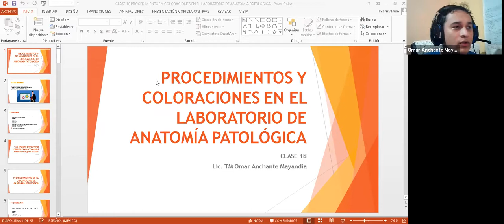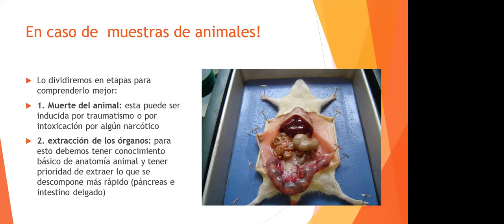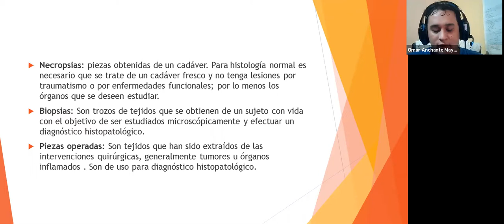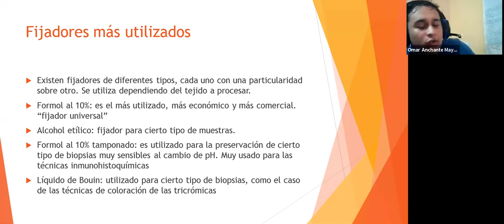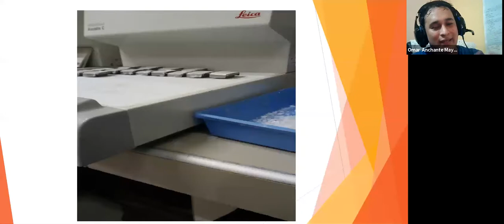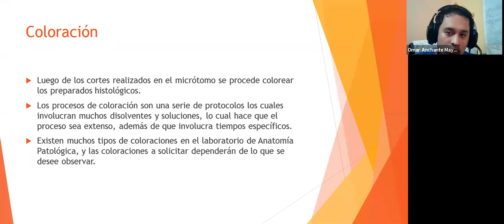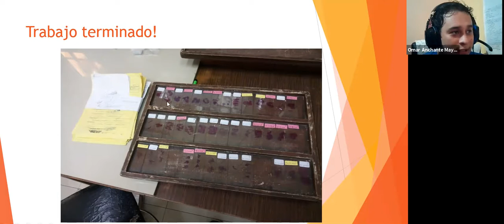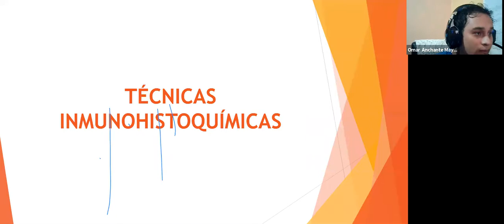CURSO MODULAR AUXILIAR DE LABORATORIO - CLASE 18